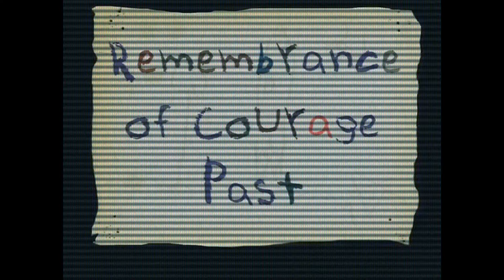7 Momentos Tristes en Coraje El Perro Cobarde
Una gran serie de Cartoon Network fue Coraje el Perro Cobarde y hoy les tengo un top de momentos tristes